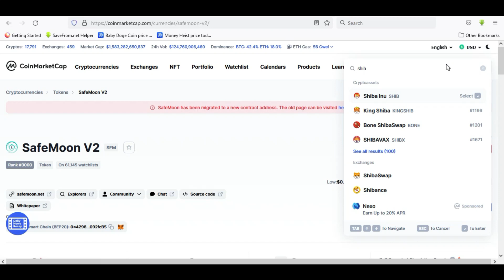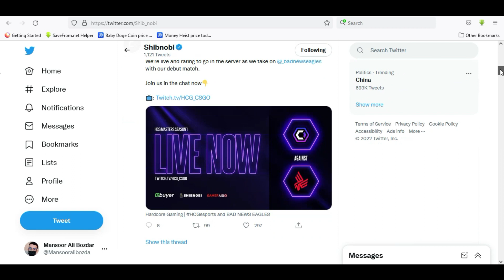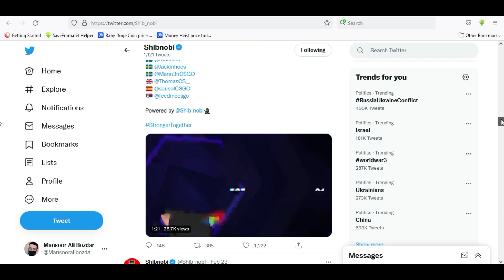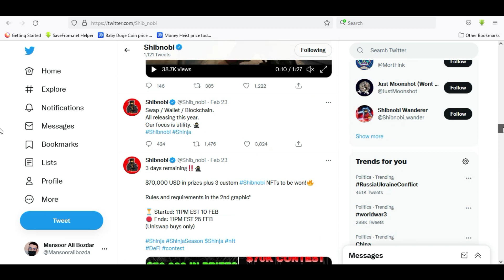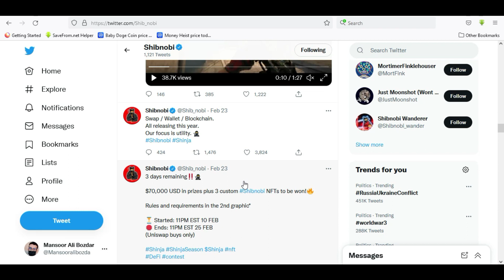SHIBNOBI SHINJA COIN INTO CSGO GAMING | Shibnobi Shinja Coin News Today